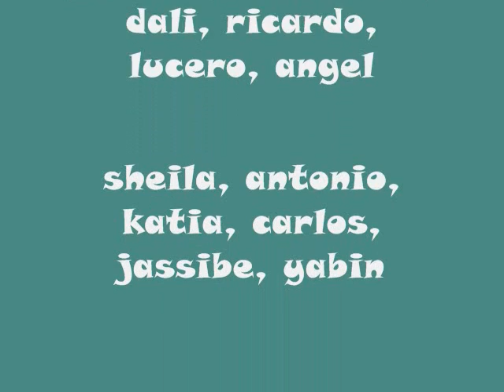guelaguetza 2009 en imagenes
para toda la gente de la sierra, nuestra participacion en la popular por qe solo hay una